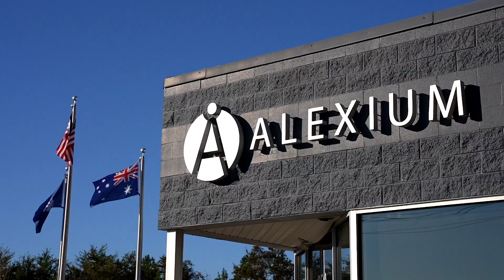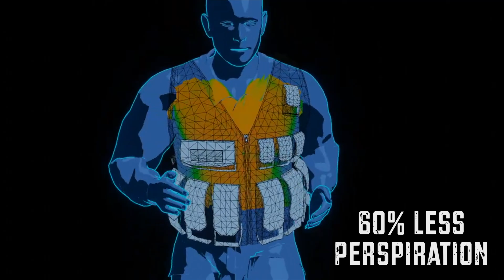Eclipsys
-Follow Greybird Media-

Vimeo: greybirdmedia